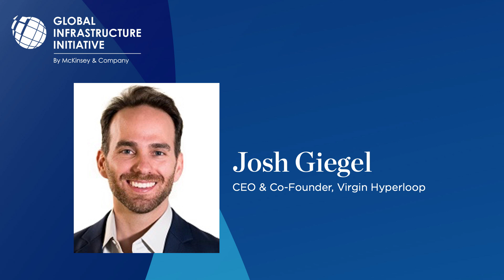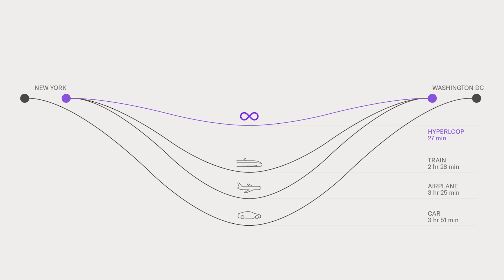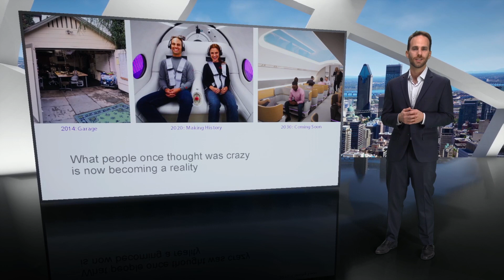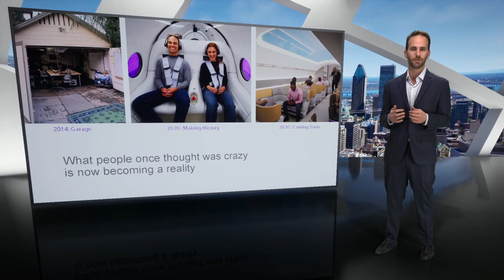GII 2021 Montéal – Tapping into the future of transport with the hyperloop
Presenter: Josh Giegel, CEO and Co-founder, Virgin Hyperloop

As cities grapple with the existential crises of population growth, climate change, and rapid urbanization, the case to embrace mass transit is clear. Delivering a sustainable system that converges the personalization of cars, with the capacity of mass transit, and the speed of air travel, could create the tipping point for mass adoption. This session explores the potential for hyperloop to transform cities by transporting tens of thousands of passengers per hour, on-demand, and directly to their destination, with no direct emissions.